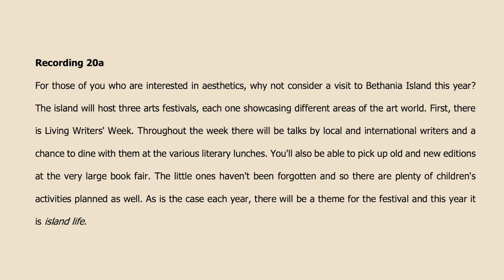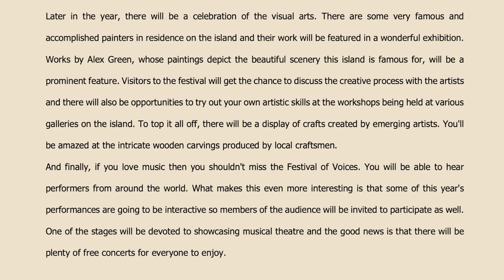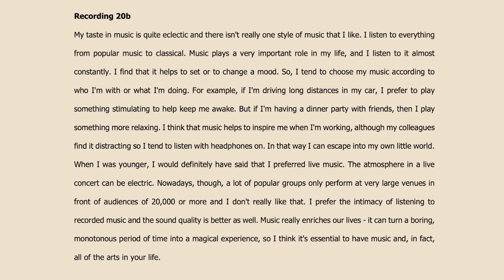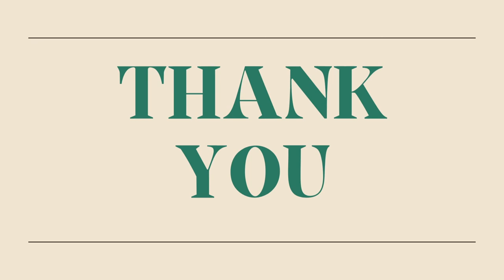Unit 20 | The arts | Vocabulary for IELTS | All English 4U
Chào các bạn, các bạn cùng học từ vựng cho IELTS nhé.
Audio
00:07 - Recording 20a
02:07 - Recording 20b
03:41 - Recording 20c
Script
04:15 - Recording 20a
06:15 - Recording 20b
07:50 - Recording 20c
Các bạn tải pdf Cambridge Vocabulary for IELTS nhé.
Các bạn tải script để vừa nghe, đọc và dịch nếu muốn nhé.
Video tiếp theo:
Unit 21_22 | Language building | Vocabulary for IELTS | All English 4U
Chúc các bạn học tốt 🥳🥳🥳
Nếu muốn tìm thêm tài liệu hoặc nhận thông báo nhanh nhất về những bài học, các bạn hãy: